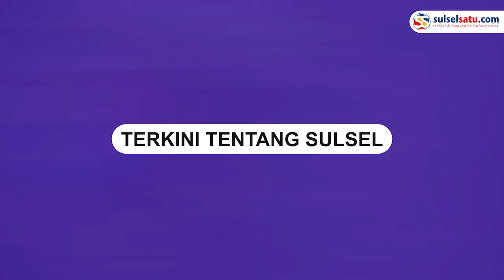PDIP Sulsel Serahkan ke Partai Pengusung Soal Pendamping Budiman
Ketua Bidang Kehormatan DPD PDIP Sulsel Andi Ansyari Mangkona mengaku partainya tak ikut campur dalam penentuan calon Wakil Bupati Luwu Timur mendampingi Budiman Hakim.

Ansyari Mangkona mengatakan sepenuhnya diserahkan ke Bupati Budiman bersama seluruh partai pengusungnya untuk memilih kandidat wakil yang nantinya akan dipilih DPRD Luwu Timur.

Video terkini dan terbaru..